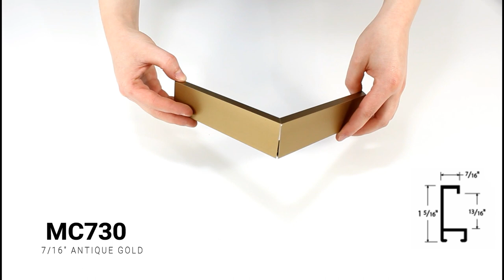Corner Sample: 7/16" Group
Tall, yet slim 7/16 inch metal frame with a hooked profile. These molding's come in dark chocolate brown with a black grain pattern across, white silver, snow white, dark espresso brown, dark chocolate brown, rose gold, or warm yellow gold. It has a smooth texture with slightly indented grain markings.

Nielsen n117-282 Profile